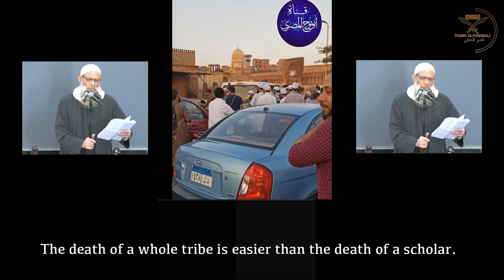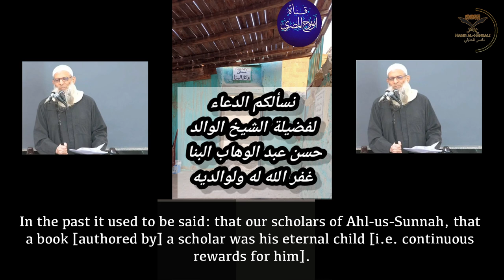The Arrival Of Shaykh Hasan ibn Abdul Wahhāb’s Body At The Family Graveyard